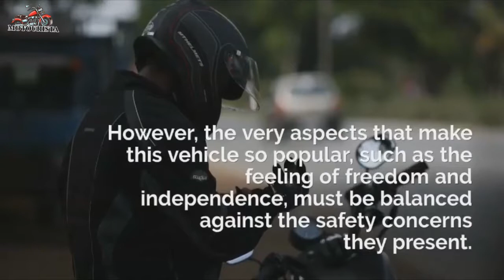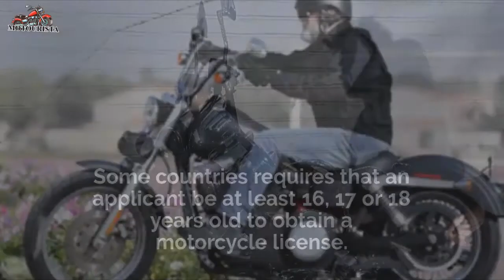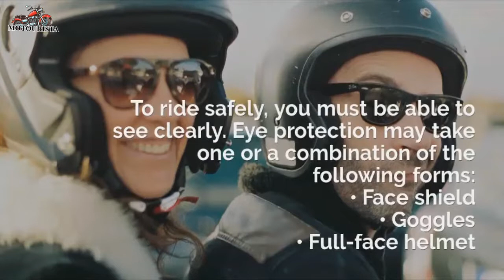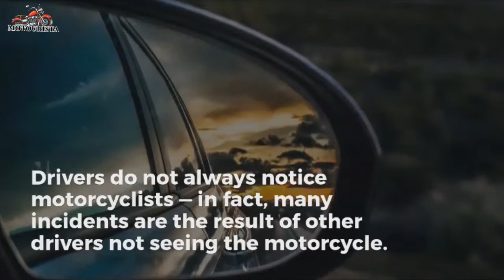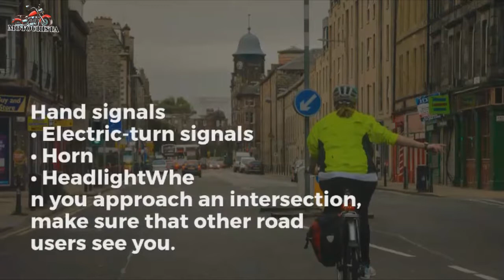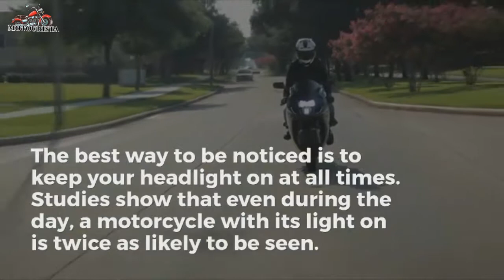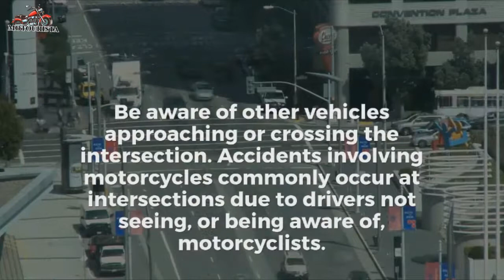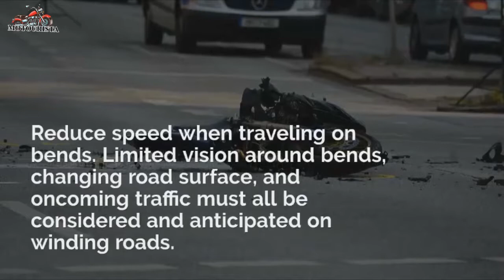Motorcycle Safety Tips (Part 1) ➡️ Enjoy The Ride...Ride Safe!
➡️ Abangan ang ika-2 bahagi ng Gabay sa Ligtas na
       Pagmomotorsiklo upang makatulong sa kapwa naten rider na
       manatiling ligtas sa kanilang araw-araw na pagbyahe.
➡️ Ride safe mga paps...
➡️ God Bless!